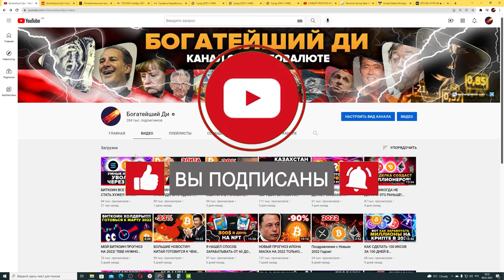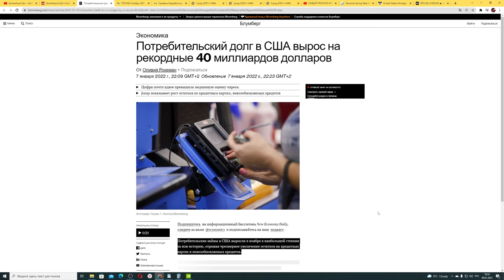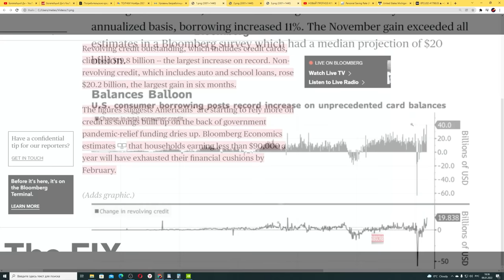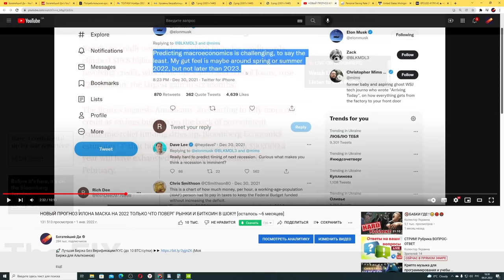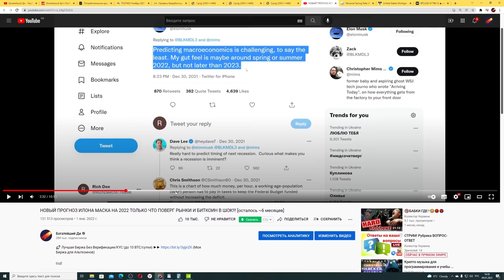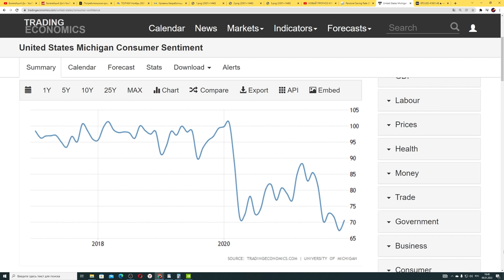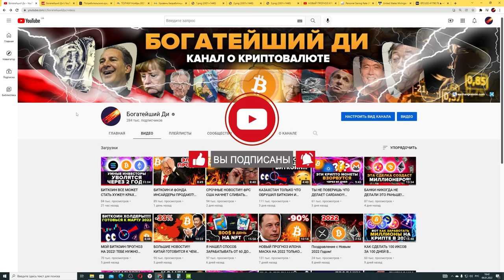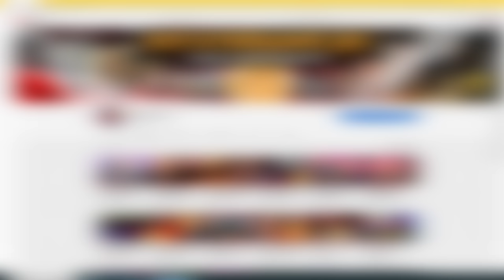ШОКИРУЮЩИЕ СОБЫТИЯ В США ДАЮТ БОЛЬШОЙ БИТКОИН СИГНАЛ! Илон Маск был прав про рецессию в 2022?